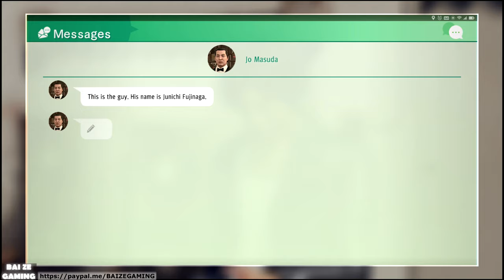Honey Trap! Love and Madness! Sashimi of the Fallen! Missing Diamond! Judgment PS4 48 Yakuza!